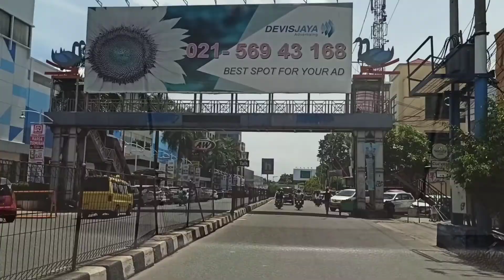On the road | Kota Jambi : Lorong Patimura - Pasar Kota Jambi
Hari libur, mengantar istri dan anak-anak ke Pasar Kota Jambi. Video kali ini adalah perjalanan kami dari Simpang Rimbo menuju Pasar Kota Jambi.